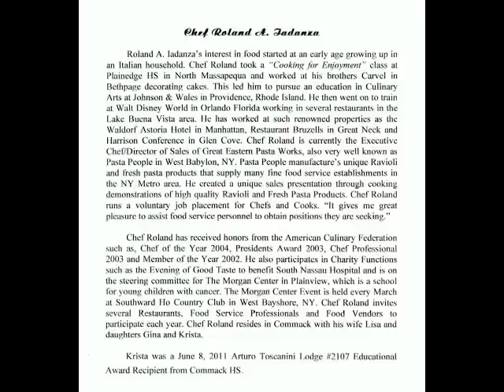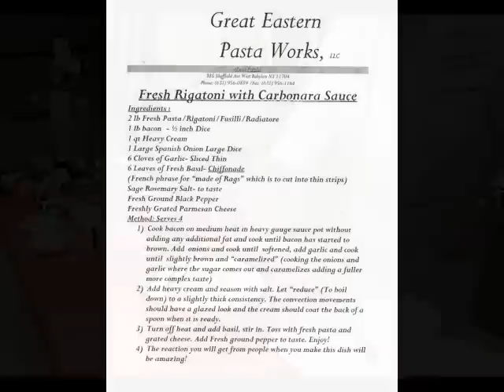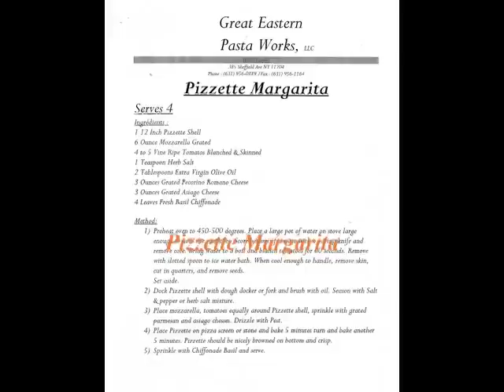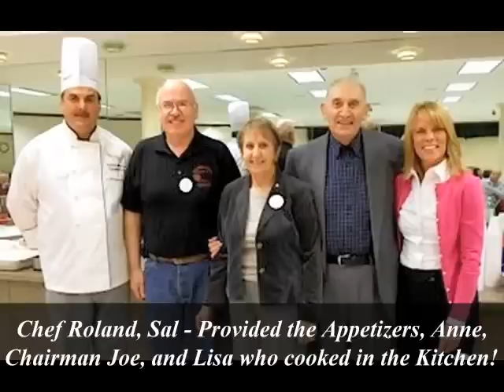Italian Heritage & Culture Month 10/27/11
A Little Taste of Italy